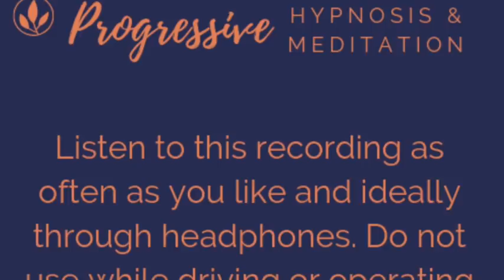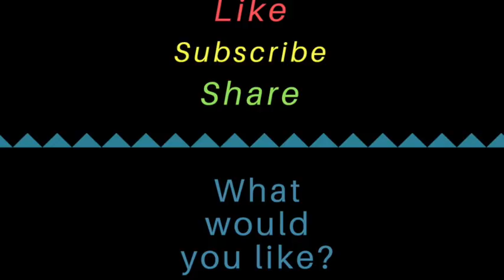Guided Sleep Meditation for a Peaceful Mind and Natural Healing Sleep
Notice your mind still and quieten and your muscles relax as you are guided into a tranquil state of calm peacefulness as this guided sleep meditation moves you onwards into a night of deep natural healing sleep. Reap the benefits of natural physical and emotional healing manifesting with your body encouraged with compelling positive suggestions for total mind and body relaxation and natural healing comfort. A truly blissful experience for a full night of comfort and natural healing.

Your mind is one of your most powerful tools and contributes greatly to your healing process.  Fill your mind with powerful, positive and uplifting thoughts – affirmations – to encourage greater healing and continued health and vitality.  Never underestimate the power of the mind – even science has proven this with its placebo medications; by allowing the mind to think it is healing the body, the body does heal itself overcoming disease.  Think of all the germs and viruses that the body comes across but never progress to anything inside the body because of your body’s ability to kills the virus.

We suggest you begin by listening to this Calm Mind and Healing Sleep Meditation nightly to manifest deep healing and restorative sleep and feelings of wellbeing and health.

This guided meditation/hypnosis is suitable for repeated listening. Regular listening will help increase all positive suggestions for your own self healing results.

PLEASE do not listen to these recordings while operating machinery or driving.

(This recording is not a replacement for any prescribed medication; nor is it intended to contraindicate or supersede any medically diagnosed conditions. The author accepts no responsibility or liability for use of this material.)